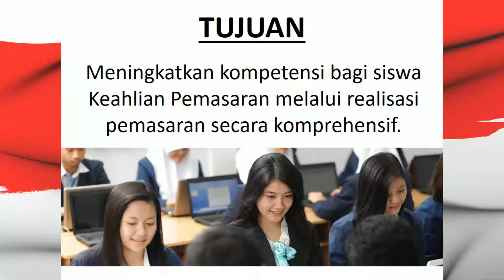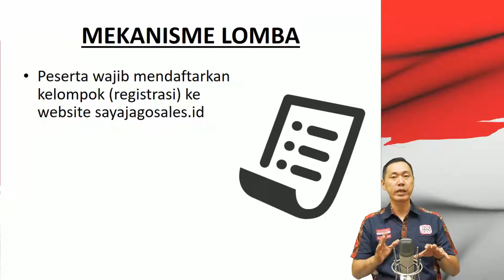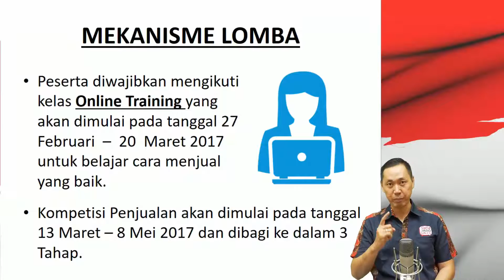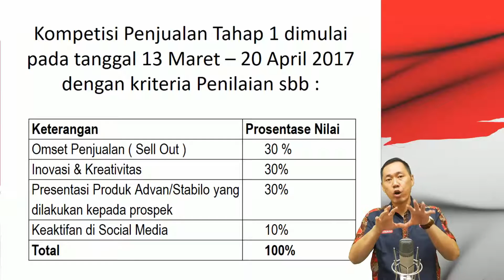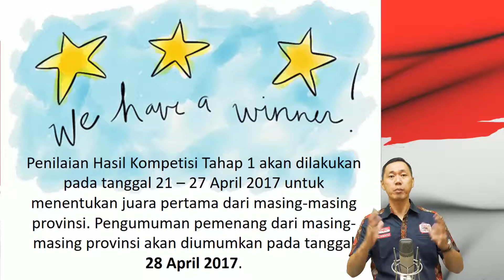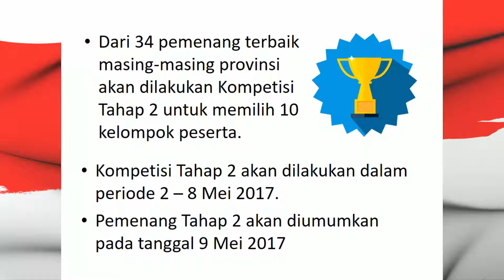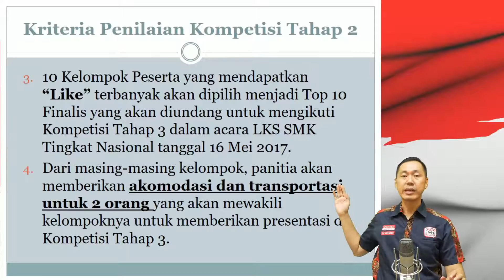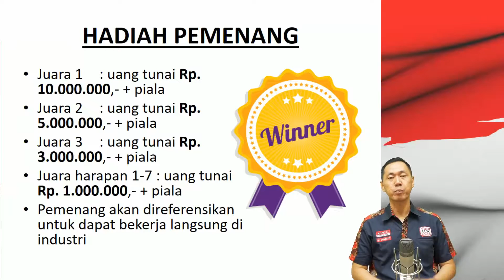Mekanisme Advan SMK Sales Award 2017